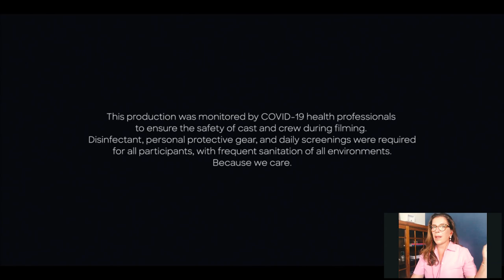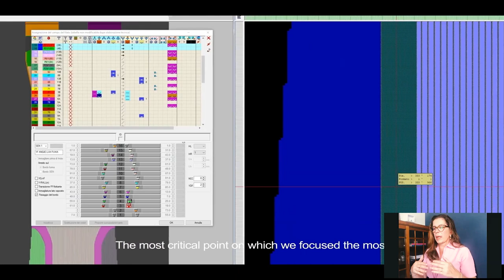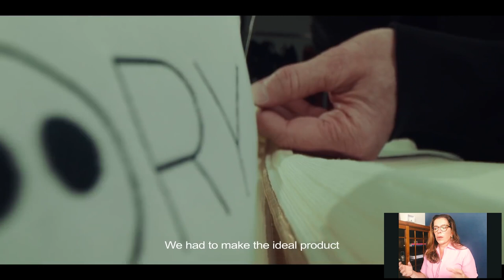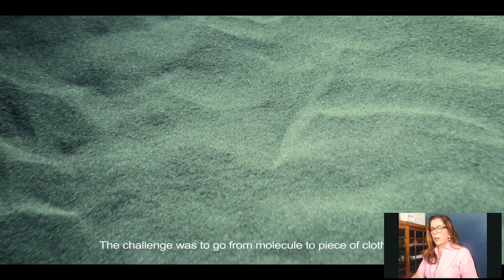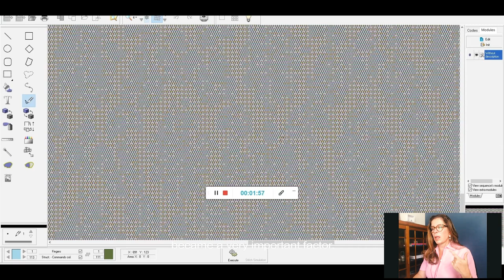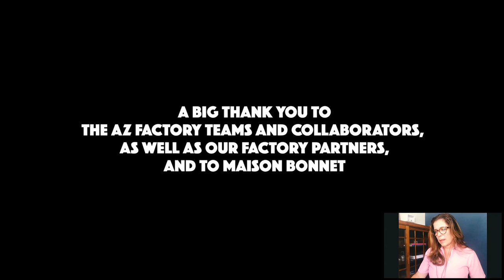QUEM FOI ALBER ELBAZ? | DESCOMPLICANDO A MODA